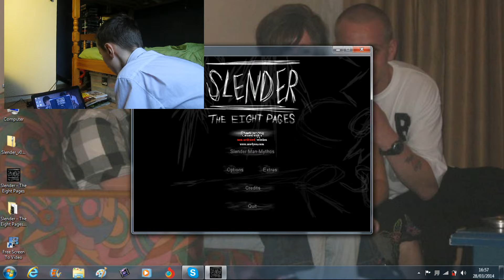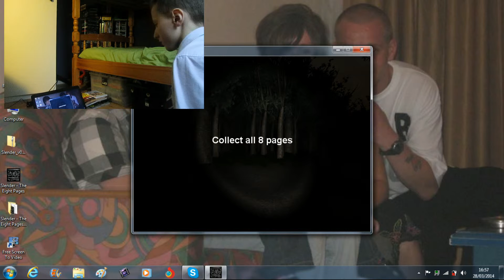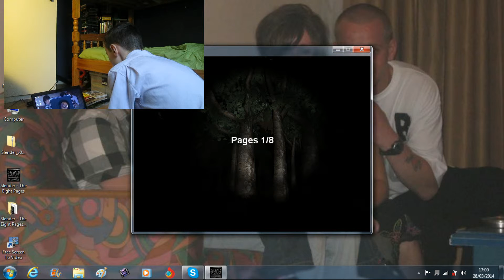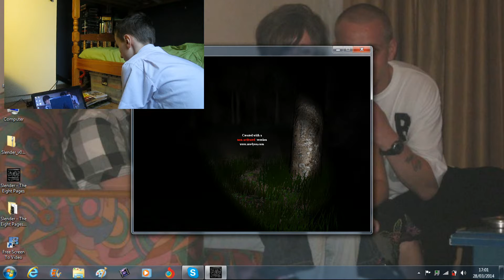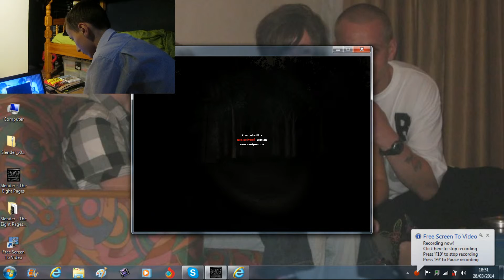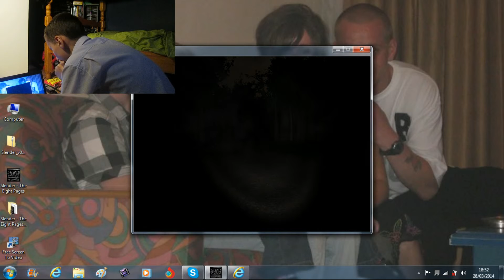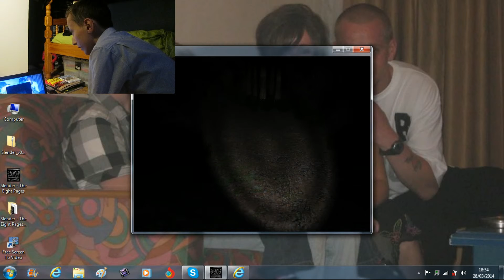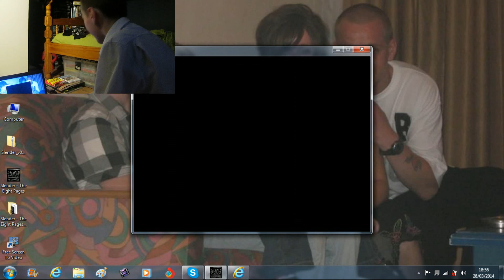slende gamepla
thanx fo watching